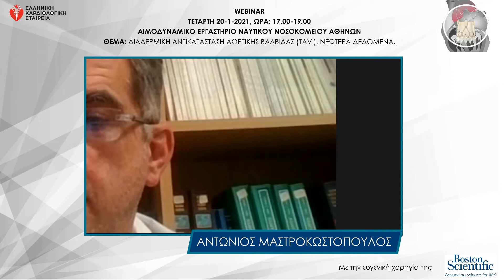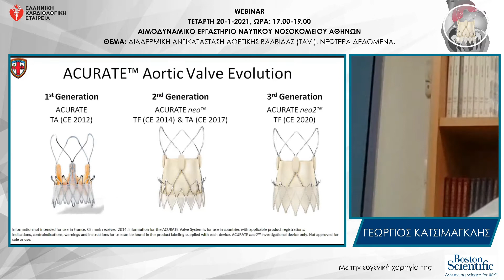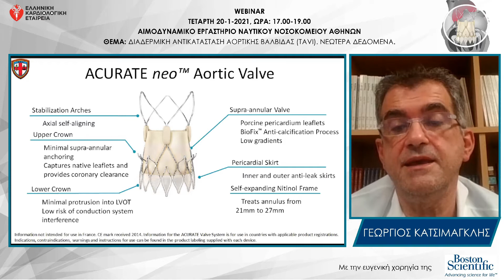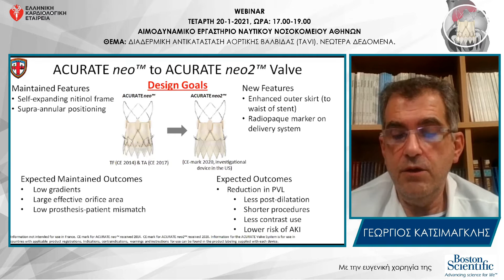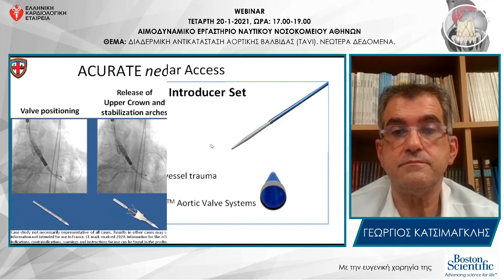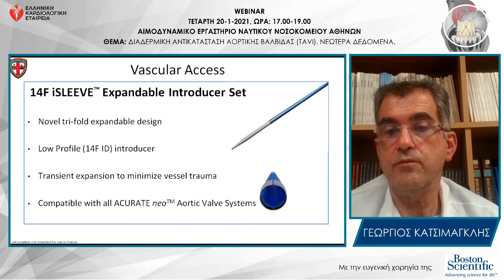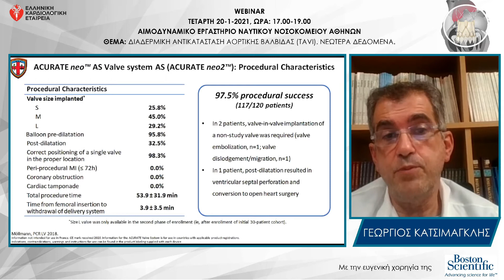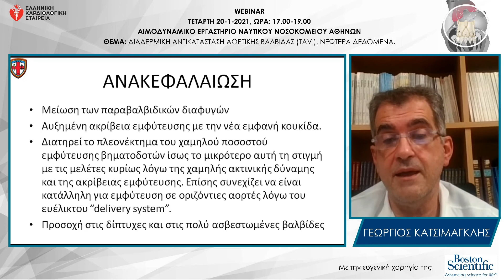4. Κατσιμαγκλης Γ.